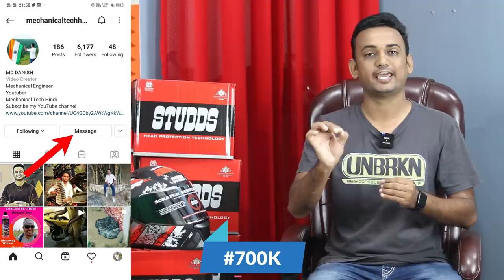Why Do Motorcycles Have Bar End Weights At The Both End Of Handlebar? | Bike Handlebar End Weights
A lot of brainpower goes into making motorcycles comfortable and safe for you. It includes simple yet essential things at the design level by the people at the task. Most of these factors will not be visible to us at the first glance of our motorcycles.

The reasons why motorcycles have bar-end weights comes down to the rider’s comfort and safety. With the factors of balancing and fall prevention of the motorcycles coming into play to add bar end weights.

Motorcycles have their front design arrangement that the shocks come directly on the frame. The only damping between these is the shock absorber while running. However, the other vibrations coming from the running do not find solutions from these absorbers.

The vibration starts either from the engine and its operation or the mechanical causes. Hence, when you drive these motorcycles, this vibration reaches your body directly. If the handles are light and naked, the entire thing reaches your hand.

However, bar-end weights provide the ideal damping effect by lowering the resonant frequency. It means that by and large, you get a steady handle with stable conditions for riding every time.

My Moto Vlogging Gears :

1. My Vlogging Camera (GoPro HERO9 Black)

2. Mic (Kodak M11)

3. Mic (Boya BYM1)

4. Go Pro Accessories (61 in 1 Action Camera Accessories Kit)

5. Helmet (Steelbird SBA-1)

6. Helmet (Studds)

7. SanDisk Extreme uSD Memory Card

8 . GoPro Hero 9 Media Mod

9. Riding Gloves 1

10. Riding Gloves 2

11. Riding Face Mask

My Studio Gears :

1. My Camera (Canon 200D)

2. Tripod (Digitek)

3. Mic (Boya BY M1)

4. Studio Light